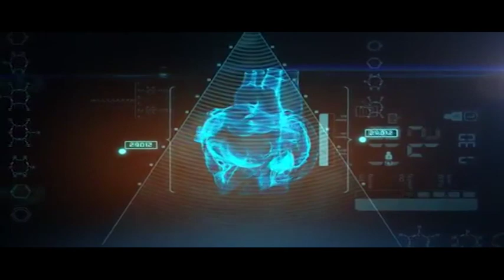Dr.CLAUDIA VASILIU - medic gastroenterolog si VALENTIN PODARU – manager Spitalul Orasenesc Panciu